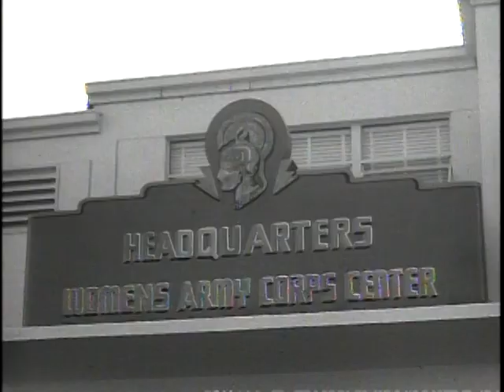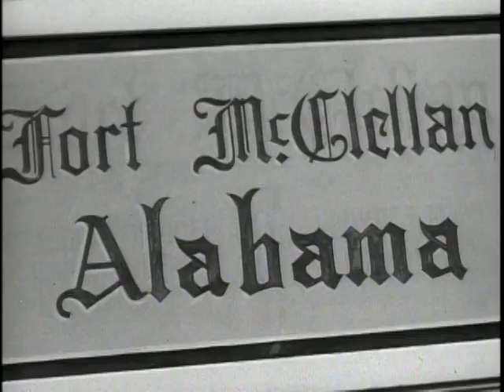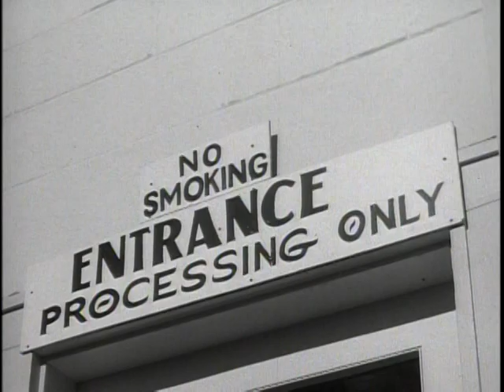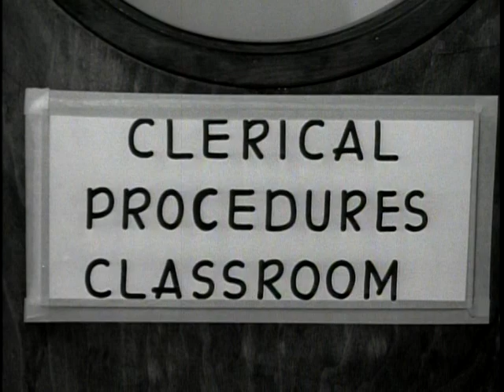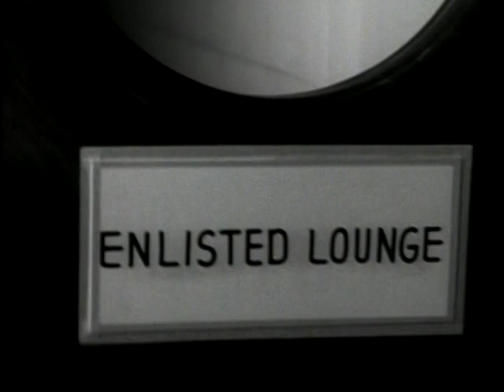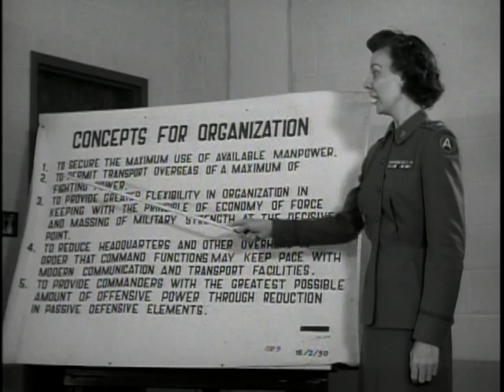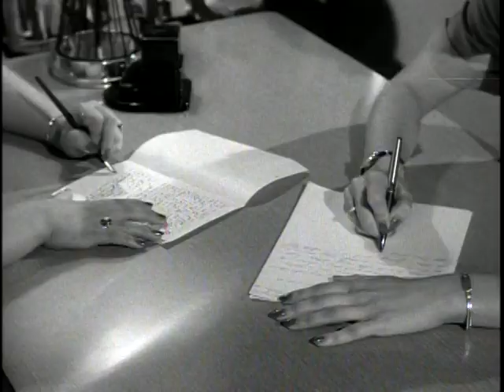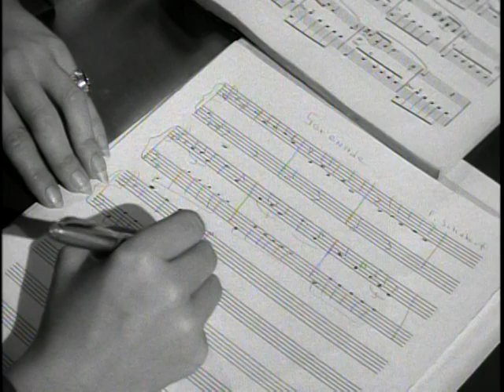Big Picture: The WAC is a Soldier, Too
Big Picture: The WAC is a Soldier, Too - National Archives and Records Administration   - ARC Identifier 2569547 / Local Identifier 111-TV-277 - DVD copied by Katie Filbert. Department of Defense. Department of the Army. Office of the Deputy Chief of Staff for Operations. U.S. Army Audiovisual Center. (ca. 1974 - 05/15/1984). The privilege of serving the United States Army in uniform is no longer limited to men. To prepare the women who will serve with the Regular Army, the Women's Army Corps recently opened a new training center at Fort McClellan, Alabama. THE BIG PICTURE camera goes to Fort McClellan to film and record this first good look at the new "college" for WAC officers and enlisted women. Since 1942 when the Women's Army Auxiliary Corps was created, women training for service with the U.S. Army have had a number of temporary homes, ranging from Florida to Massachusetts, from Iowa to Virginia. Today, the permanent WAC Center is a cluster of 22 cream-colored buildings in a natural setting at Alabama's Fort McClellan. Today, women are playing increasingly important role in the nation's defense. Thanks to the modern WAC Training Center, graduates are better trained and better qualified for more responsible jobs than ever before.